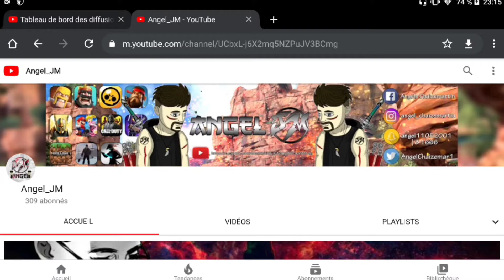🔵 Call of Duty®: Mobile - LE SHORTY 🤏 | [Saison #5] !!!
Et... Hey mes aventuriers ! 🤯 On se retrouve aujourd'hui pour une nouvelle vidéo sur le jeu "Call of Duty®: Mobile" dans lequel je teste le Shorty 🤏.
     Je vous  invite également à :
- Liker la vidéo 👍 ou non 👎
- Partager la vidéo sur vos réseaux 📲
- Donner votre avis dans les commentaires 💻
     Sur ça mes aventuriers, je vous souhaite un très bon visionnage ! 😌🎬

~★~Mes_Réseaux_Sociaux_💬~★~

- Angele Chaizemartin

* Snapshat :
- Angel🌅
- angel11052001

- Angel Chaizemartin
- angel_chaizemartin

* Twith :
- angel_jm_twich

- Angel_JM# 5835

* Serveur Discord :
- Angel_JM

~★~Applications_Pour_Vidéos_&_Lives_📲~★~

* Enregistreur d'écran : (Pour filmer)
- Application fourni avec le Xiaomi Redmi Note 9 Pro !

* Omlet Arcade : (Pour filmer en direct & les courts lives)

~★~Applications_Pour_Mignatures_🎨~★~

~★~Musique_De_Montage-🎵~★~

~★~Identifiants_&_Clans_🛒~★~

- ID : PcF-Angel_JM
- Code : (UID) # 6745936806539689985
- Clans : Sinaloakartell

* Galaxy Life™: Reborn
- ID : Angel_JM
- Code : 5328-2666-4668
- Alliance : Peruanos

- ID : ANGEL
- Code : # 16855
- Clans : NORTURNE

- ID : Le Dieu Kratos
- Code : # 2CQV8ULLP
- Clans : !Teamsayen!
- Code : # CVY2QROJ

* Clash Royale
- Code : # 829JQPRQ
- Clans : phenix en feu

* Brawl Stars
- ID : Angel
- Code : # PPRY9OUQ
- Clans : Les Potos 2
- Code de Clans : # R8JUQRCO

~★~Hash_Tags_📎~★~

~★~Nom_Du_Jeu_Joué_🎮~★~